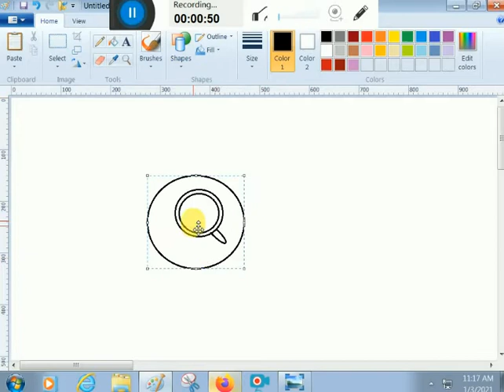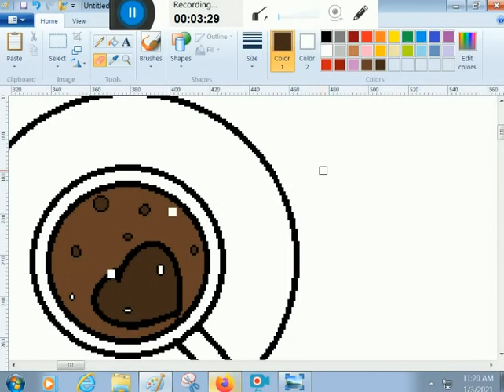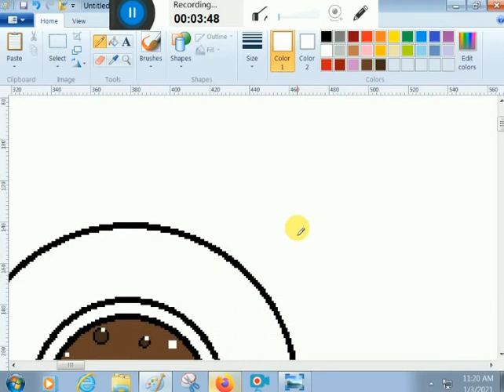HOW TO DRAW COFFEE CUP BY K. E. D. ARTS